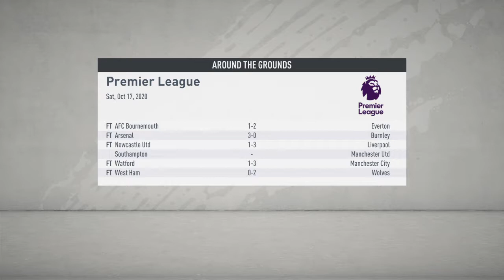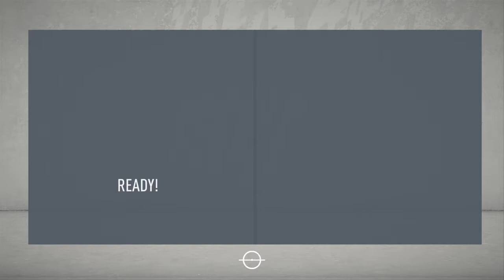FIFA 20 Derby County Career Mode! Episode 31 - Shock Win!